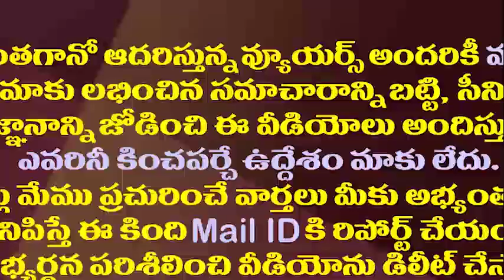ఈసారి ఎన్నికల్లోచంద్రబాబు గెలిస్తే ఏం జరుగుతుంది?|Who Will Benefit If Chandrababu Win Next Election?